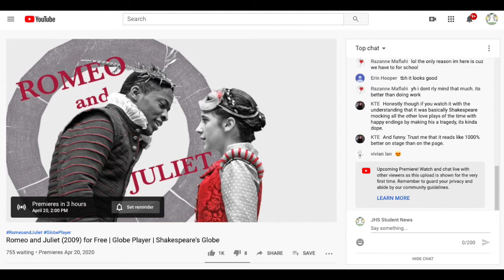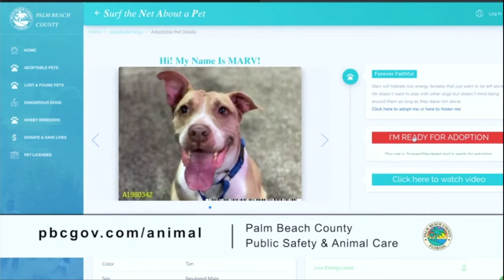4/21/2020 JHS Student News